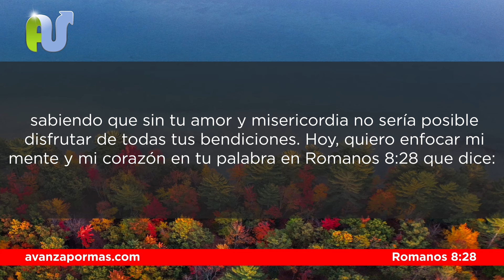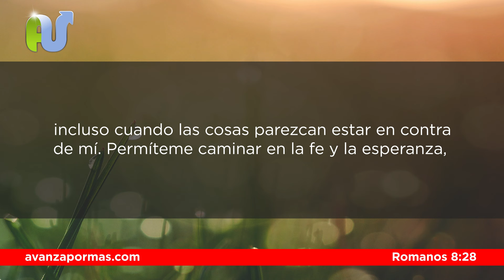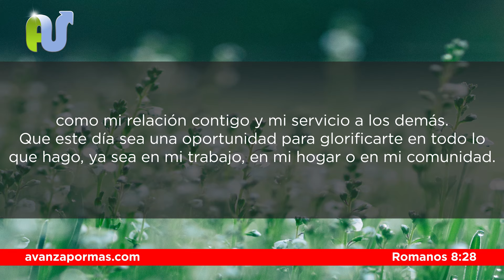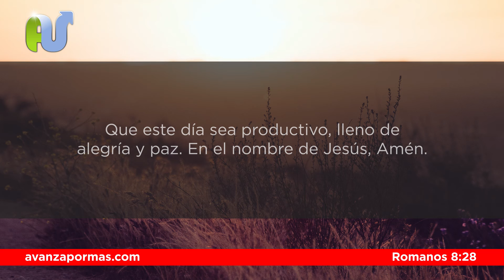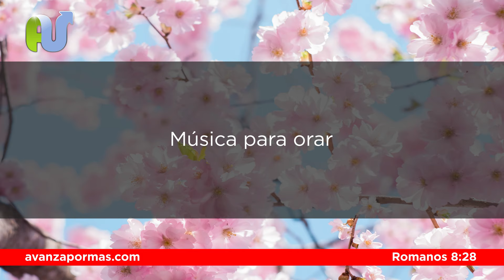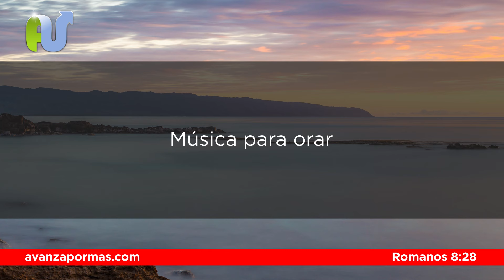Romanos 8:28 Para Empezar el Día con Esperanza, Fortaleza y Gratitud a Dios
Oración de la Mañana con Romanos 8:28 para confiar en el propósito de Dios. Devocional con Oración poderosa.

"Y sabemos que a los que aman a Dios, todas las cosas les ayudan a bien, esto es, a los que conforme a su propósito son llamados". Romanos 8:28